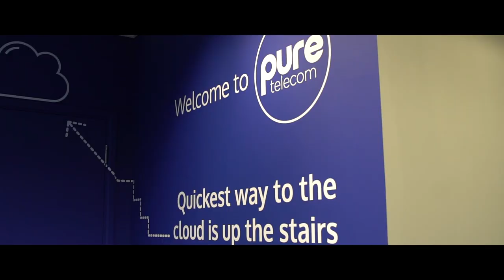Pure Telecom Office Transformation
We are pleased to unveil our newly transformed office.

We are proud to have partnered with some great local companies to bring this together. Thank you to Reech Media for the design, SP & D Contractors for the painting and Sign & Poster for the wall graphics.

We would also like to thank Jack Bywater from Darwin Media for filming and editing this time-lapse video.